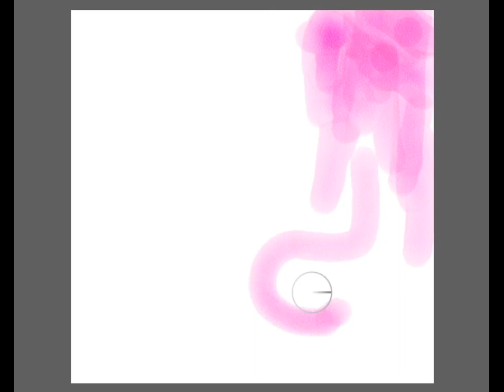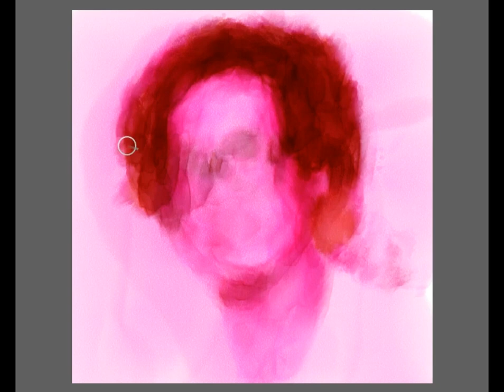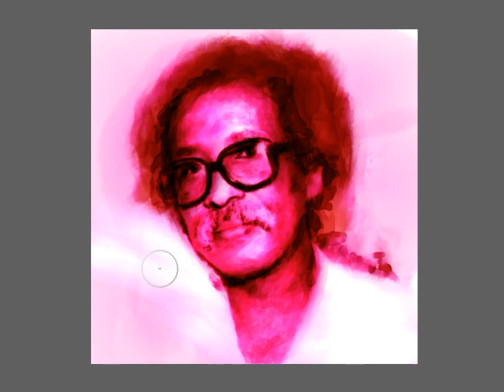مصطفى سيد أحمد - حاجة فيك ( time-lapse painting )